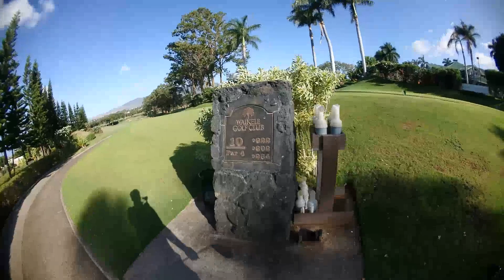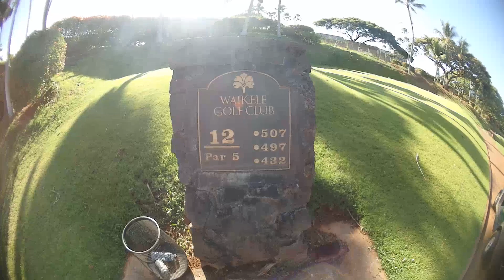Hawaii(Oahu)waikele Country Club Round Ep:1]ハワイ（オアフ）ワイケレカントリークラブラウンドEp：1]하와이 와이켈레 컨추리 클럽 라운드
Hawaii Golf & Tour]Round video of Waikele Country Club on Ohau Island, Hawaii]ハワイオアフ島の島のワイケレカントリークラブラウンド映像]
하와이 오하우섬에 있는 와이켈레 컨추리클럽 라운드영상